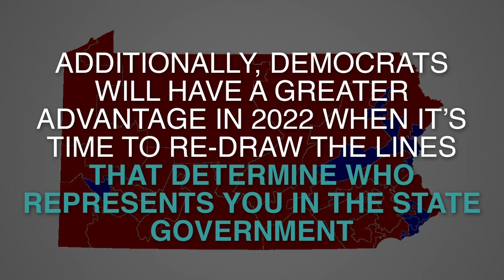Why you should care about the new Pa. Supreme Court justices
Pennsylvania just elected three new state Supreme Court Justices. And they're all Democrats. Here's why this is a really big deal. Video by Jared Whalen.